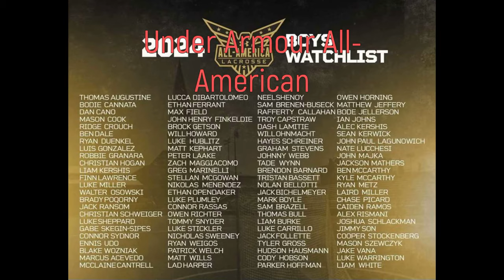Robbie Granara 2021 Highlights